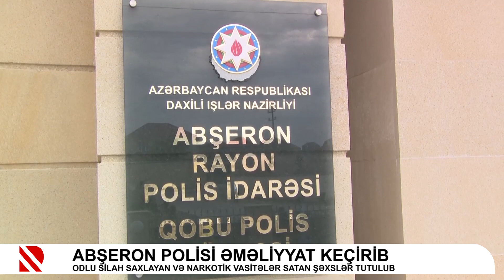Abşeronda “Kalaşnikov” və narkotik satan şəxslər tutulub